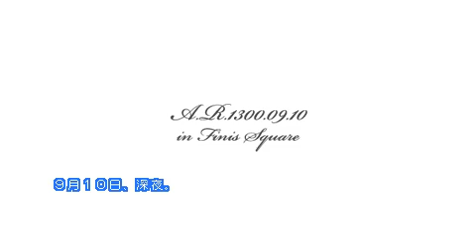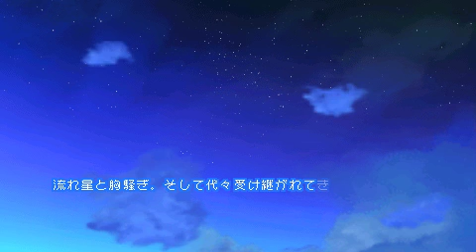Twinkle Crusaders GoGo! - Macaron's Route (Part 1/60)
Introduction, OP1, and prologue.

So far, no major differences from the original, but uploading for the sake of completion.